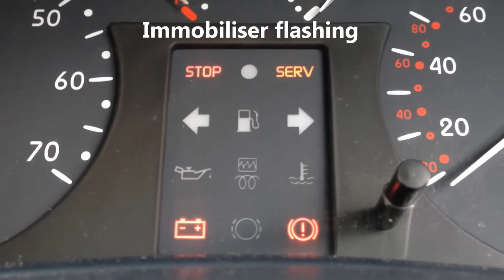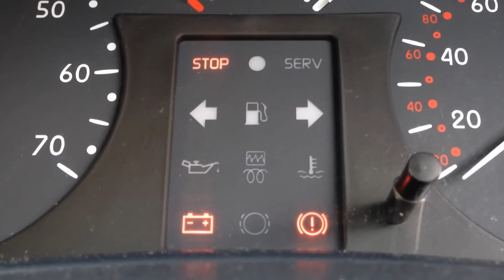Renault Clio Mk2 Immobiliser Bypass Trick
This tutorial is intended as a temporary solution to get your clio started and get you un-stuck! The only long term fix is to have your key re-programmed which is expensive, however, there is nothing stopping you using this method long term if you don't mind doing it every time you start the car.

Note: I have only tested this on 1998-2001 models (pictured in video) with central locking. It may or may not work on other Renault models. If it does work for you, you can help others by stating your make, model and year in the comments below!